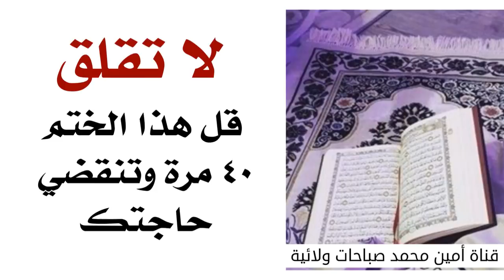لا تقلق قل هذا الختم ٤٠ مرّة وتنقضي حاجتك قطعا من مجربات العلامة المجلسي